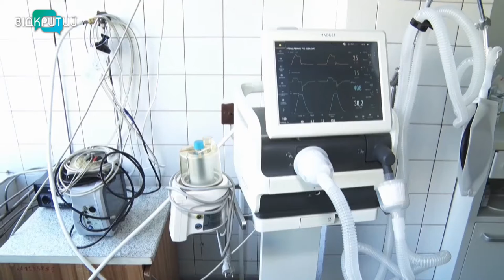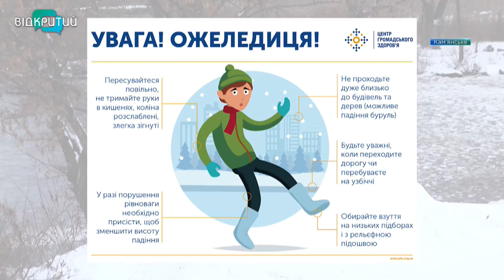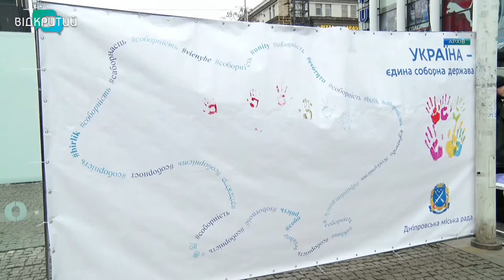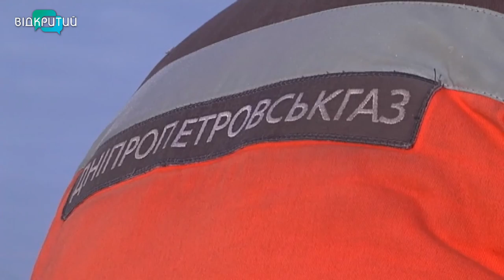Новини OPEN NEWS від 19 січня 2021 року 20:15